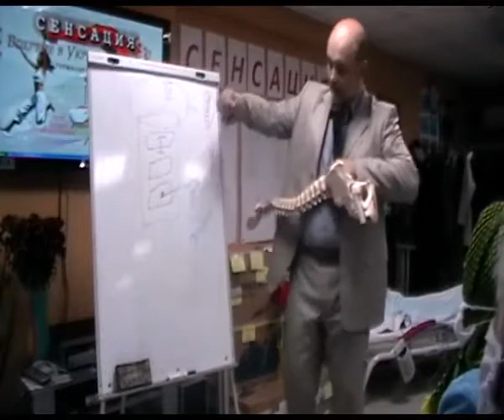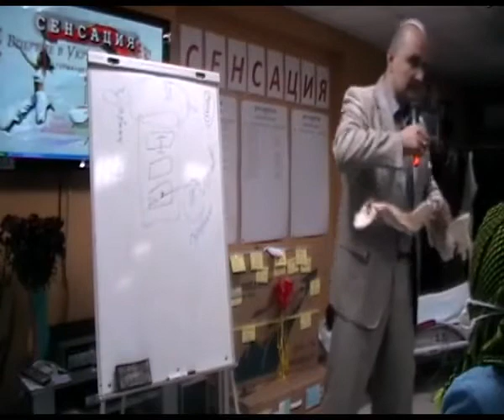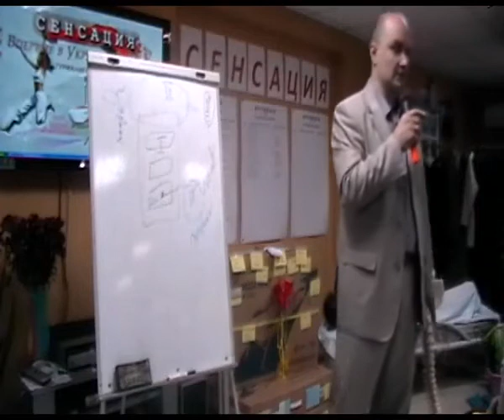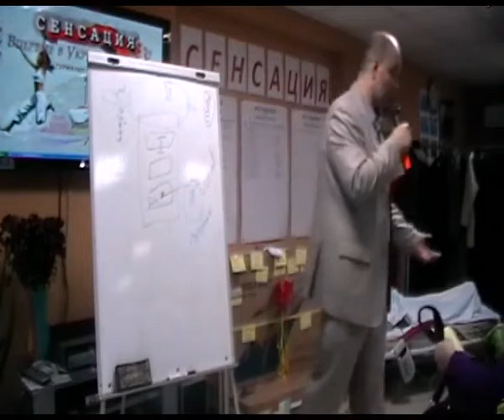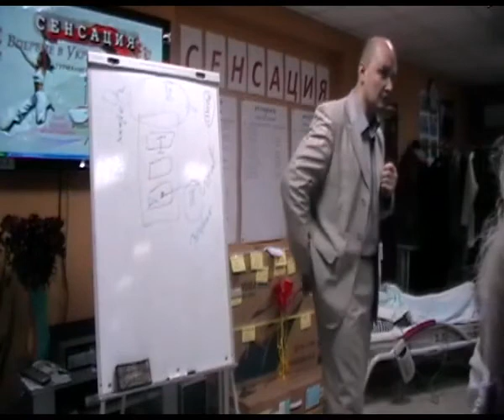Грипп Иммунитет Позвоночник 2 часть